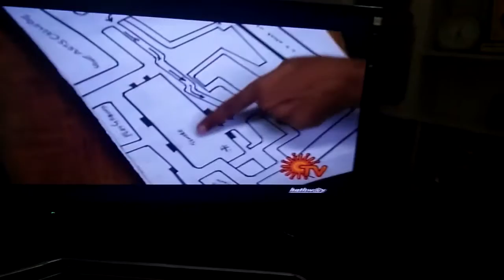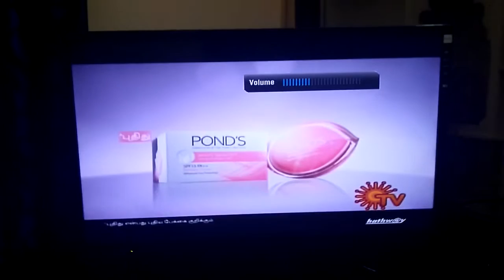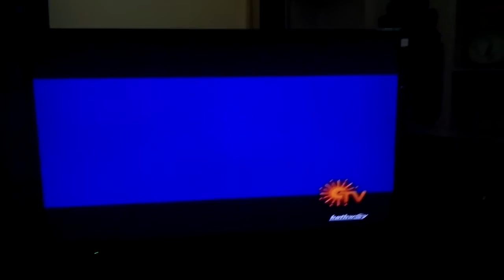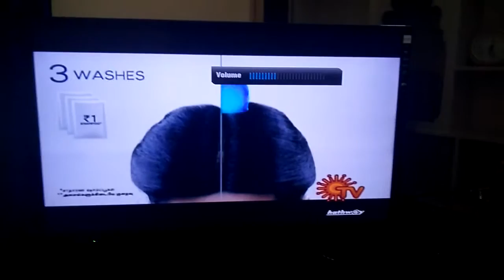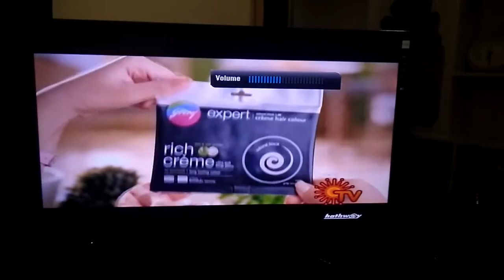October 6, 2016